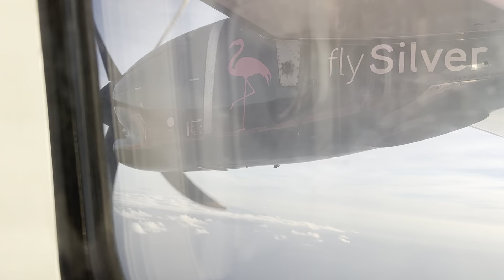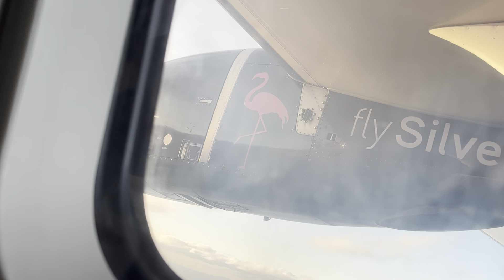Landing in Dominica at Douglas Charles airport on a Silver Airways atr-72